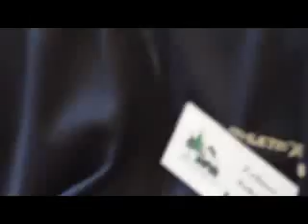Redescopera Romania. Johann Fellner - Mocanita